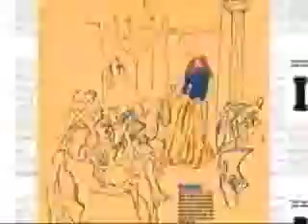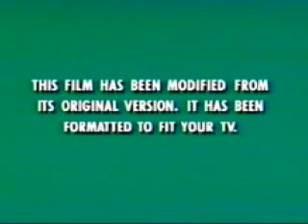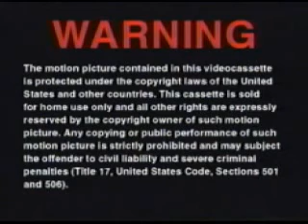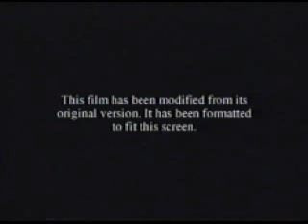Double VHS Opening Previews #34